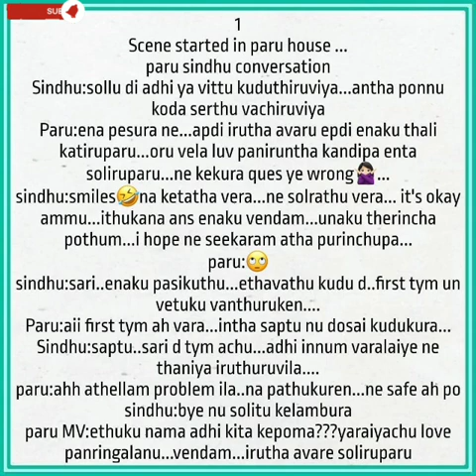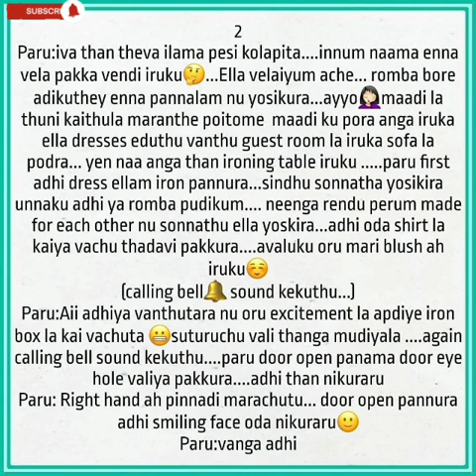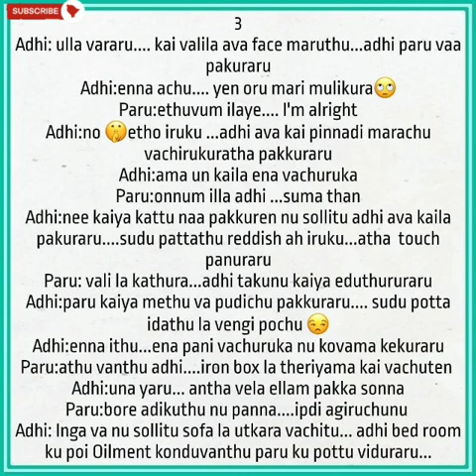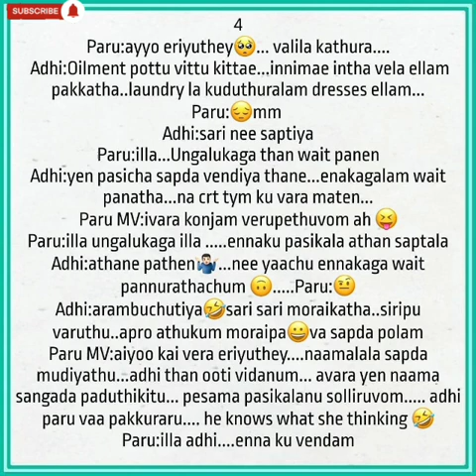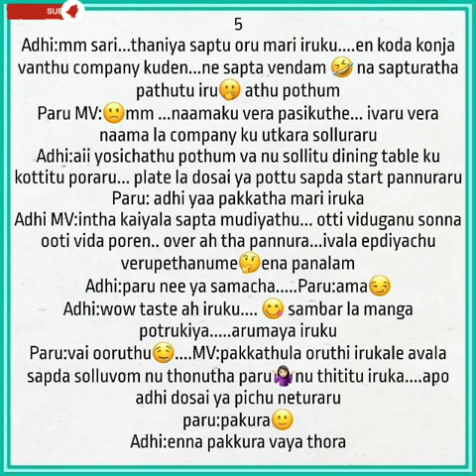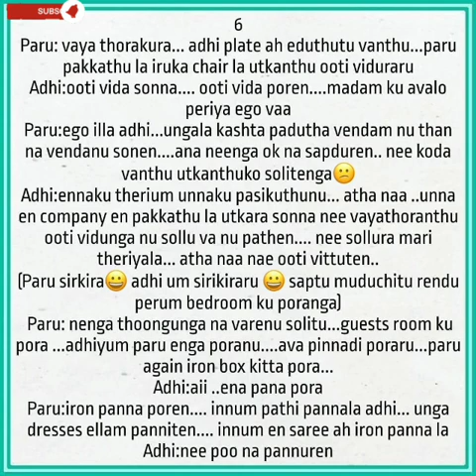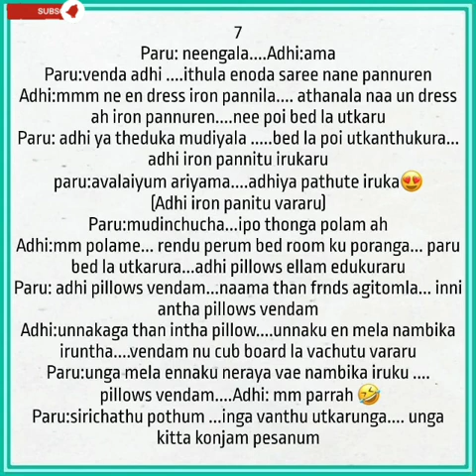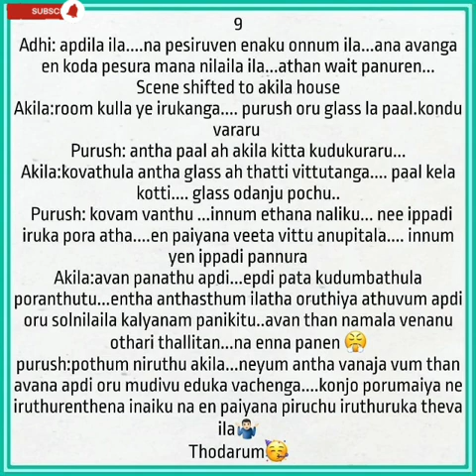Neeyum Naanum|| Episode 46 || AP Tale Time || Shades of AP Kadhal